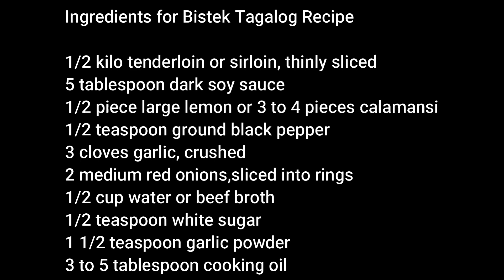Filipino BeefSteak | Bistek Tagalog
This video will show you how to cook Bistek Tagalog (Filipino Beefsteak) step by step. Enjoy watching and hope you learn from this video.

Ingredients for Bistek Tagalog Recipe

1/2 kilo tenderloin or sirloin, thinly sliced
5 tablespoon dark soy sauce
1/2 piece large lemon or 3 to 4 pieces calamansi
1/2 teaspoon ground black pepper
3 cloves garlic, crushed
2 medium red onions,sliced into rings
1/2 cup water or beef broth
1/2 teaspoon white sugar
1 1/2 teaspoon garlic powder
3 to 5 tablespoon cooking oil